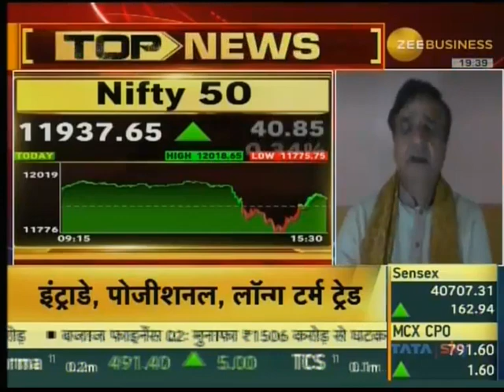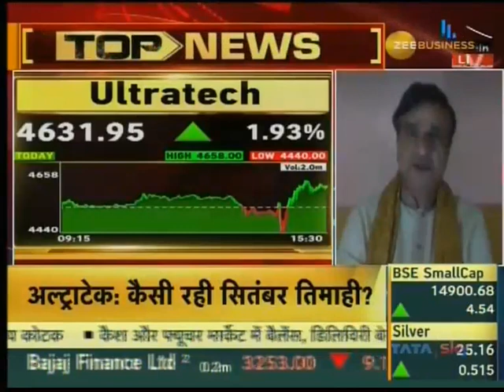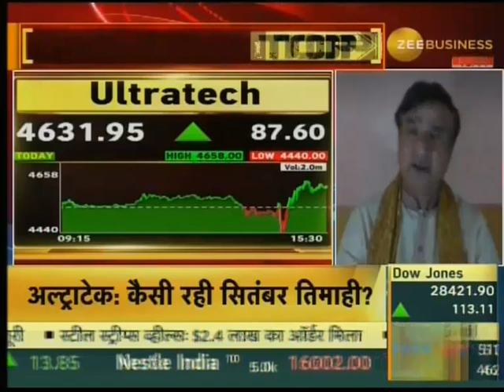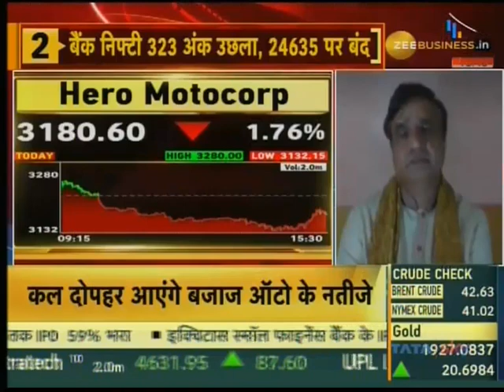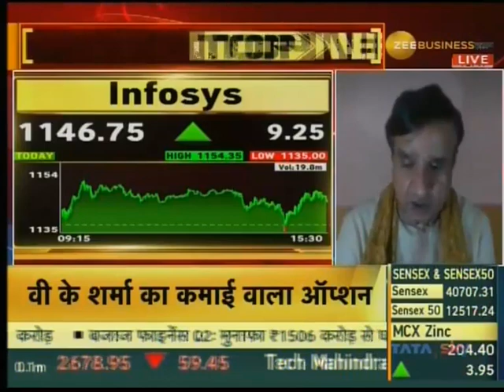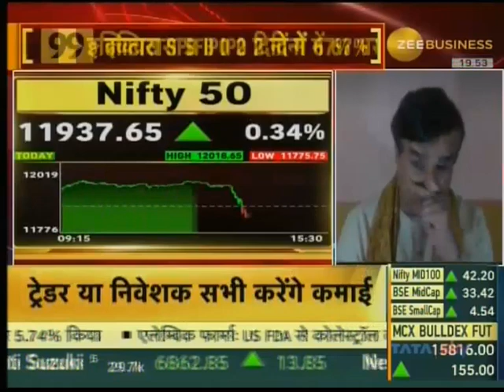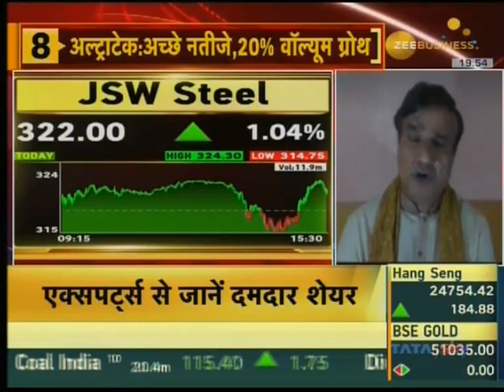Buy 1,160 Call of Infosys at Rs 11 for a Target of Rs 19 with keeping a Stop Loss at Rs 7- VK Sharma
Buy 1,160 Call of Infosys at Rs 11 for a Target of Rs 19 with keeping a Stop Loss at Rs 7- VK Sharma (Equity Market Specialist) in an interaction with Zee Business on 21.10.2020